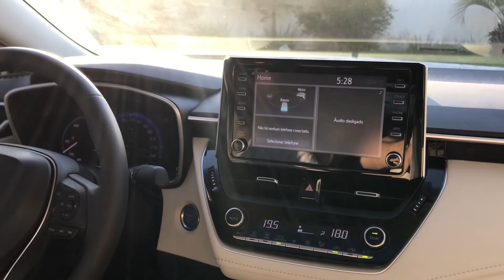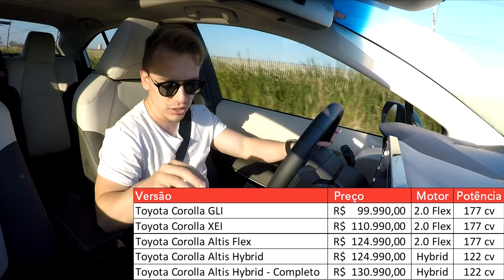O Futuro Chegou! Corolla 2020 Hybrid // Teste Top Drive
Os hybrids são o futuro do automobilismo. Há quem goste e quem não goste desta tendência, mas no fim das contas todos teremos que aceitar que esta inovação é necessária.